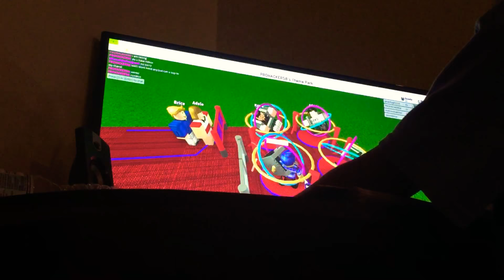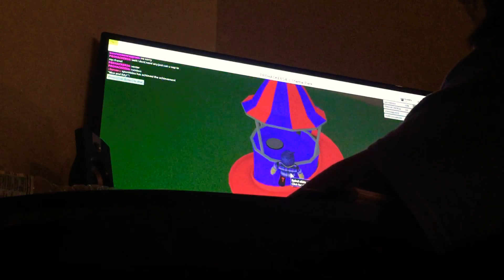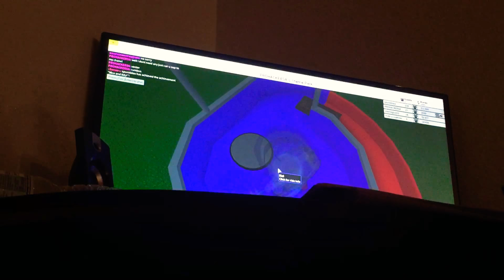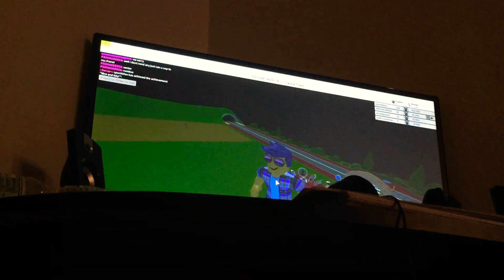Trying to make the best theme park